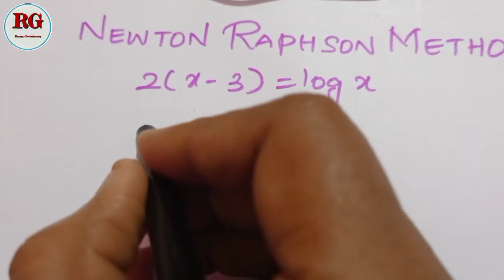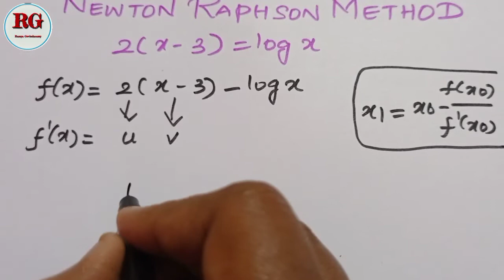Newton Raphson Method in Tamil | part 6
Newton Raphson Methodin Tamil (part 6) is explained

Part 1

Part 2

Part 3